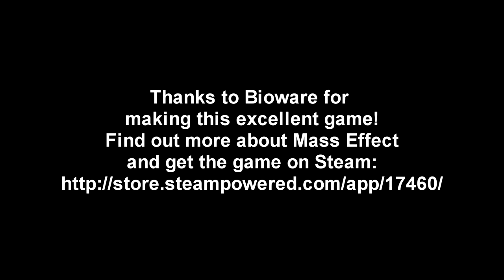Mass Effect - Episode 03 - Spectre Time!